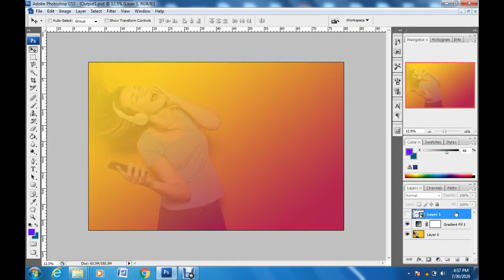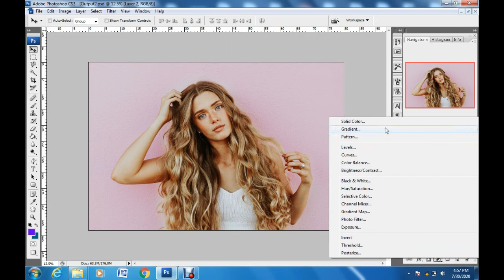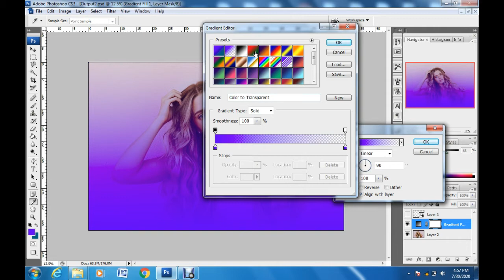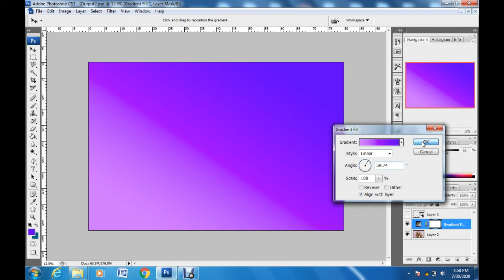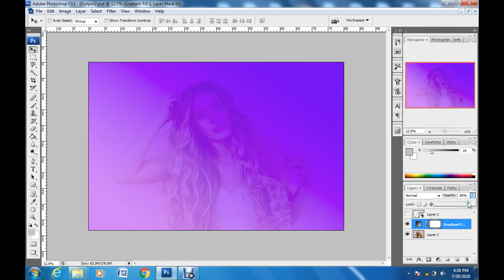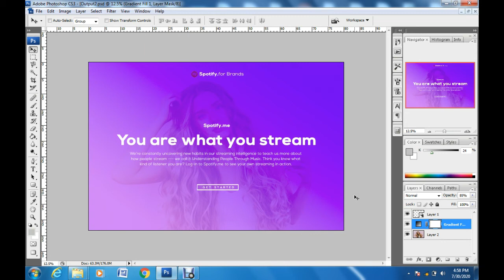How to Create Spotify Gradient Photo Effect in Photoshop - Part 2 | EDITORAMA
Today's video tutorial is a Part 2 on how to create Spotify Gradient Photo effect. I really hope you enjoy this photo effect tutorial.

Bible Verse from Organic Christian Living